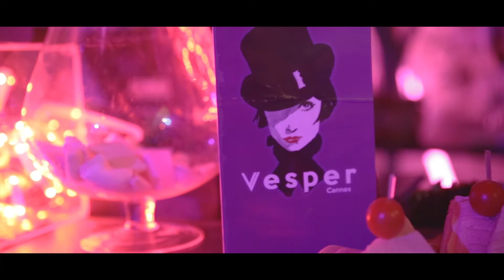VESPER Bar Cannes